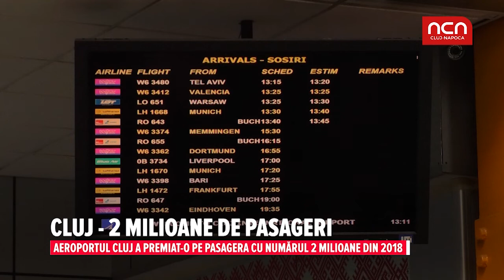Cluj - 2 milioane de pasageri